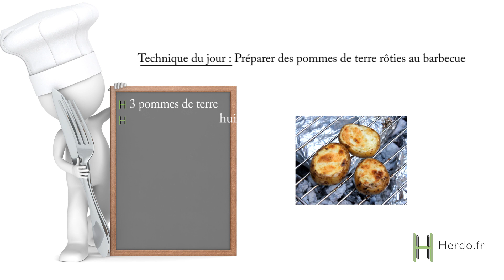Pommes de terres rôties au barbecue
Technique du jour : Pommes de terre rôties au barbecue

Pour réaliser des pommes de terre rôties au barbecue, commencez par choisir des petites pommes de terre. Continuez ensuite par couper les extrémités dans la longueur afin d'obtenir une pomme de terre avec 1cm d'épaisseur. Assaisonnez avec du sel, du poivre et de l'huile d'olive. Cuire ensuite pendant 20 minutes sur la grille du barbecue. Optez pour une cuisson avec un barbecue à chaleur modérée. (Lorsque le barbecue à baisser en intensité). Bon appétit !